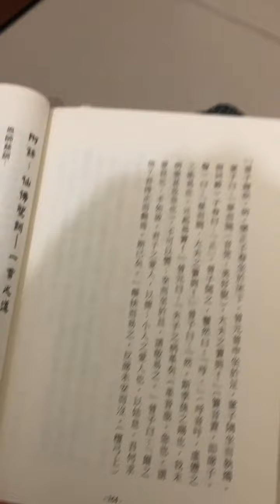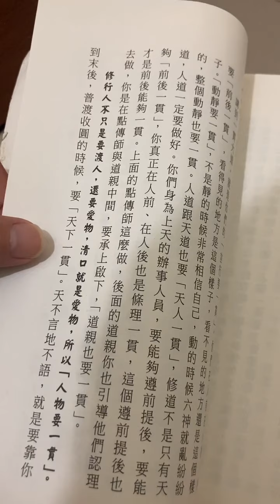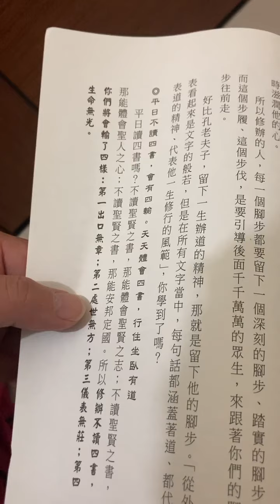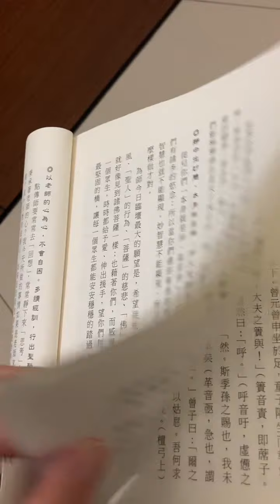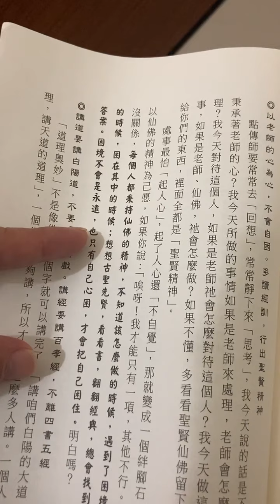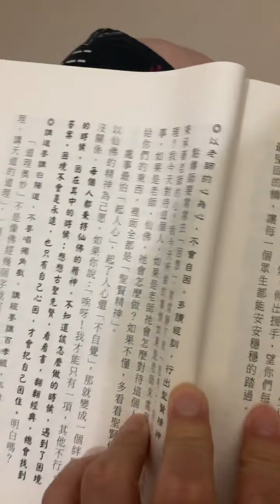大學證釋：365-369。仙佛聖訓-一貫之道。